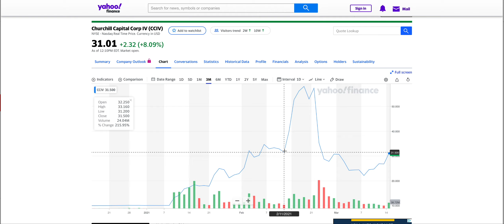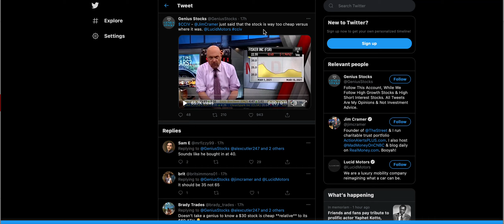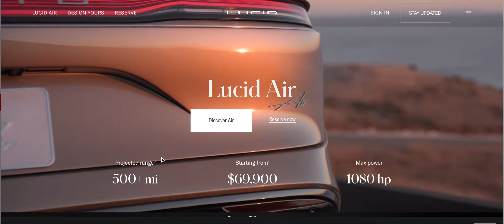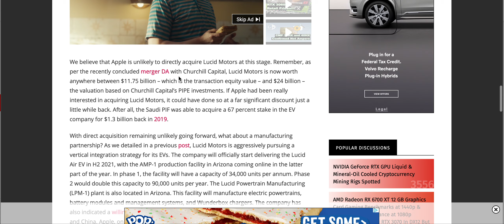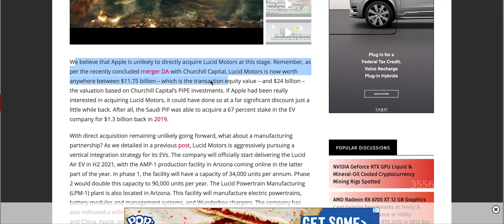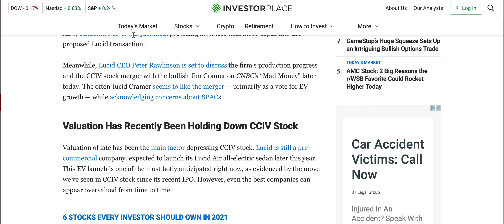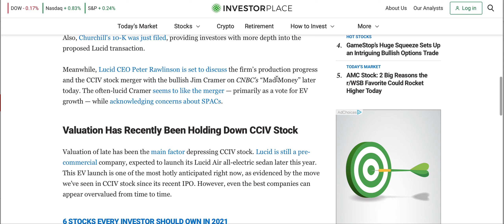$CCIV STOCK UPDATE! CHURCHILL CAPITAL AND APPLE? LUCID MOTORS CEO INTERVIEW!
Hello,

Today I am talking about big news of $CCIV stock and Lucid Motors.